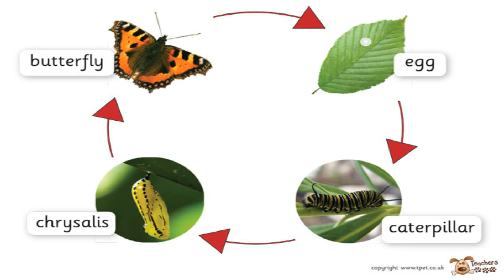Virtual Life vs reality | Hindi | Fact of Life | Virendra Mishra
Hello Friends,
as you know all that this is the time of E-Life ( Information Time / Internet ka yug) everything very easy to access and find it all but there is some cause too.
in this video i m sharing one cause which effecting human lifestyle very badly, watch this video till the end.

if you want to discuss something with me you can contact below